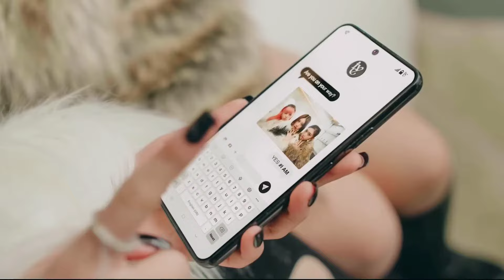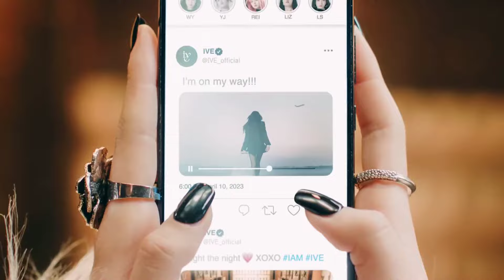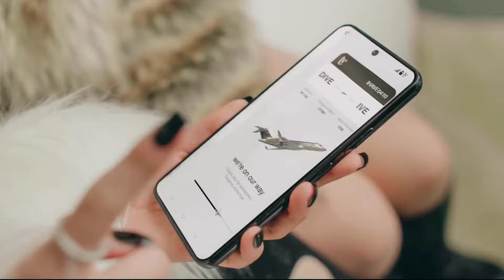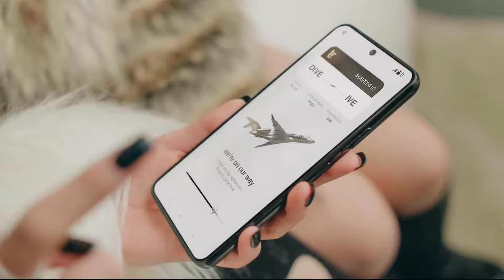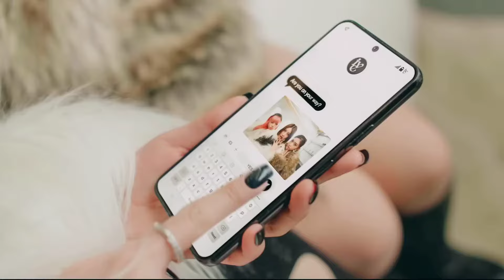IVE 아이브 - I AM (1 hour loop MV)